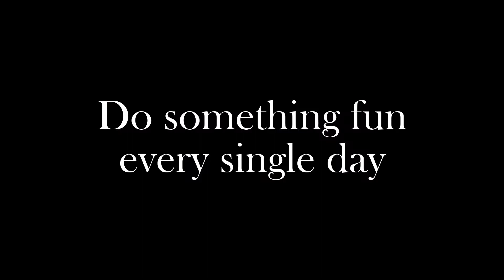When is Zach's Birthday??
Cities Skylines is tonight! Next Minecraft stream on Wednesday!

All streams are at 8pm MT except Saturdays at 10:30am MT and Sunday at 7pm MT.

Streaming schedule:
Monday 8pm MT – Fortnite Solos
Tuesday 8pm MT – Fortnite Squads with Subs w/ Claude From Chicago
Wednesday 8pm MT – Minecraft survival w/ Claude From Chicago
Thursday 8pm MT – Minecraft Bedrock solo survival
Friday 8pm MT – Cities Skylines
Saturday 10:30am MT – Minecraft survival w/ Claude From Chicago
Sunday 7pm MT – Cities Skylines